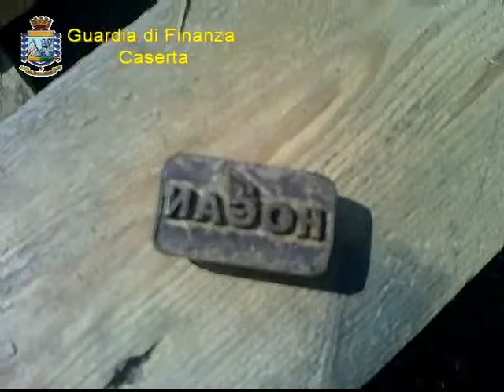24 settembre 2012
Caserta: Lotta alla contraffazione - Scoperto opificio destinato alla produzione di calzature